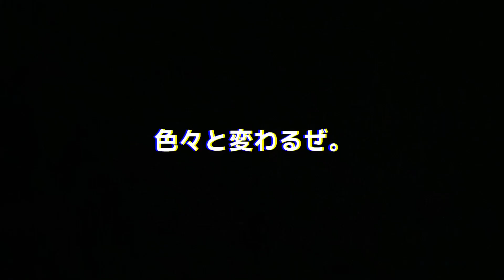今までの俺、さようなら。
概要欄

O-VAN TVをご視聴いただきありがとうございます。

↓こちらの企画は只今休止中🙇🏻‍♂️
毎週日曜日夕方5時はO-VAN DASH☆彡
焼肉屋が本気でお家外構DIY♪
目指すは✴︎南国エクステリア外構✴︎
更にお家で出来る家庭菜園を右も左も分からないままチャレンジしてゆく企画になっております♬

今年中に登録者1000人達成できないとO-VAN TV終了となるチャレンジをしております。

◯●SNS●◯